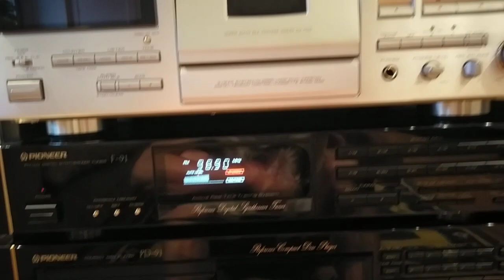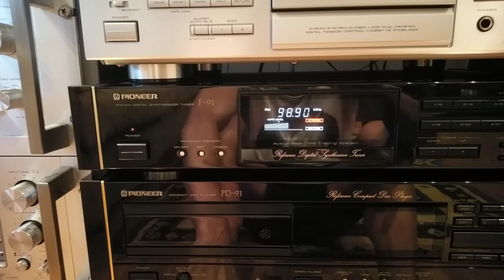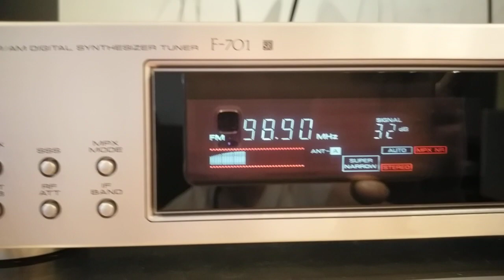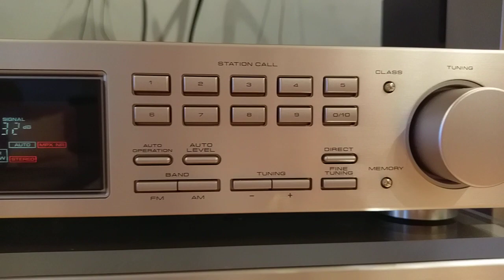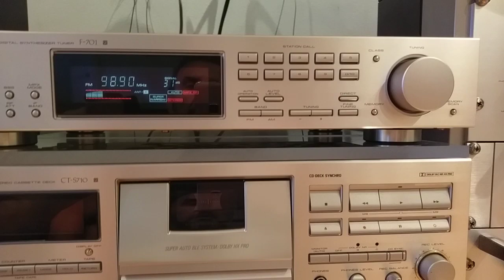PIONEER F-701 VS PIONEER F-91 URUSHI.SOUND COMPARED.